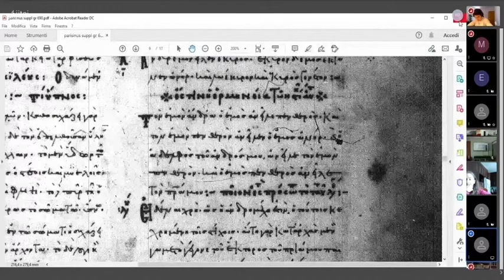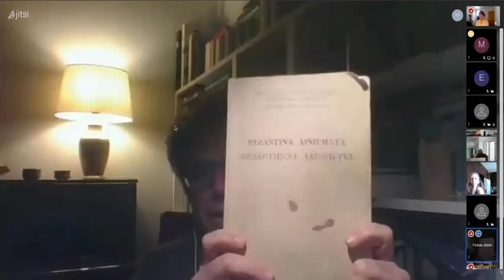Conférence de Simone Beta : Les énigmes grecques, depuis Constantin Céphalas jusqu'à Jean Eugenikos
Nous connaissons le genre poétique de la devinette dans la littérature grecque grâce surtout au livre quatorzième de l’Anthologie Palatine. Dans ce petit recueil, qui contient à peu près cinquante énigmes, cinquante oracles et cinquante problèmes mathématiques, on trouve des catégories de devinettes qui vont devenir très populaires dans les siècles suivants.

Dans la conférence on examinera ces petits textes en les comparant aux textes des énigmes byzantines, attribuées à des auteurs plus ou moins connus (Jean Mauropous, Jean Géomètre, Christope de Mytilène, Michel Psellos, Basile Mégalomytes, Eustathios Makrembolites, Théodore Aulikalamos, Théodore Prodromos, Jean Eugénikos) qui ont été actifs entre l’XIème et le XVème siècles.

Simone Beta est professeur de philologie classique à l’Université de Siena. Ses recherches concernent en particulier le théâtre ancien et sa fortune (surtout la comédie grecque), la métaphore, les épigrammes et les énigmes.